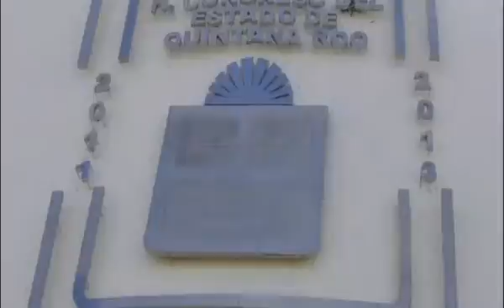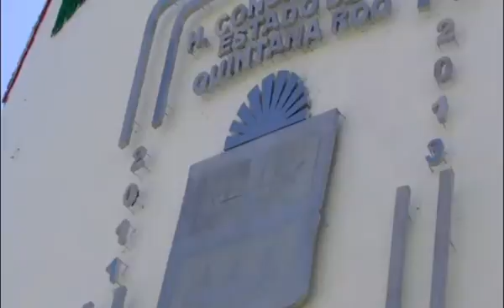Se llevará hasta su fin el juicio político en contra de Edith Mendoza